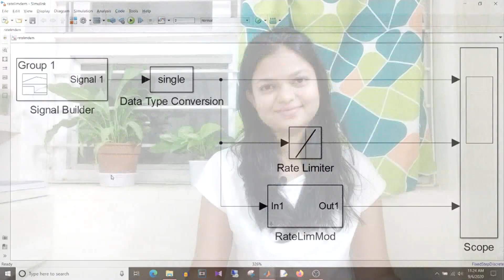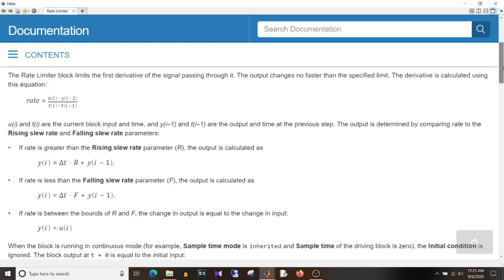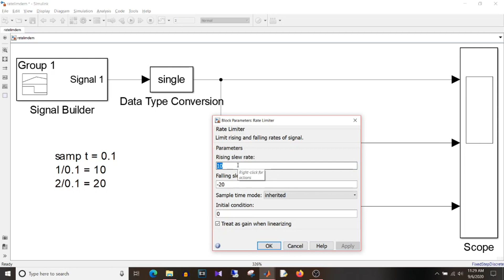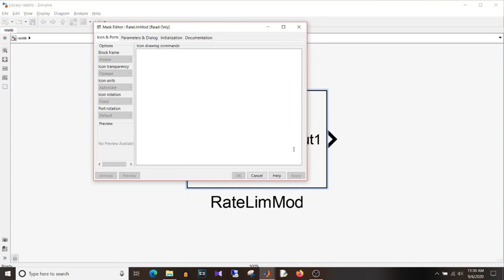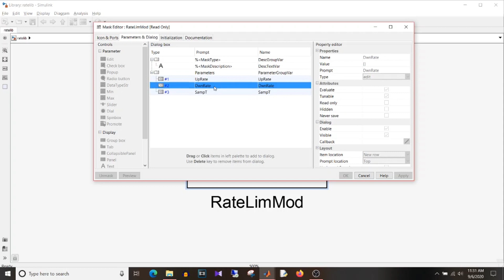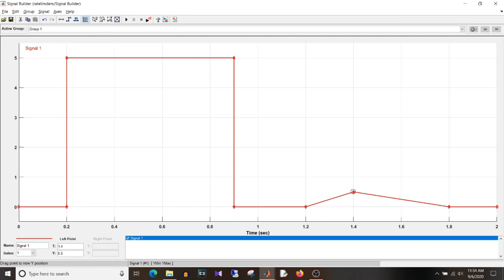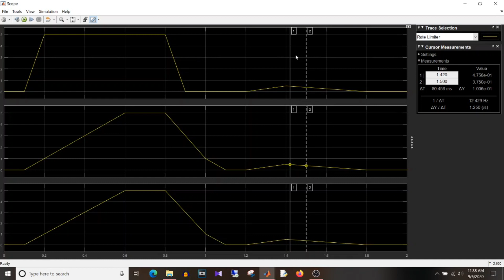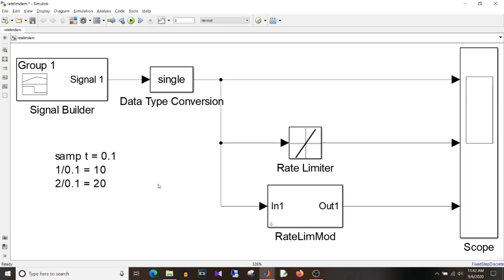Simulink Tutorial - 68 - Rate Limiter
Simulink Tutorial For Beginners

Rate Limiter:
In this video, what is rate limiter, how it works and when to use it.
I have also shown how you can create library block to easily update the rate by avoid rate calculation each time.
The videos shows, how to use it and how it works thorugh simulation.